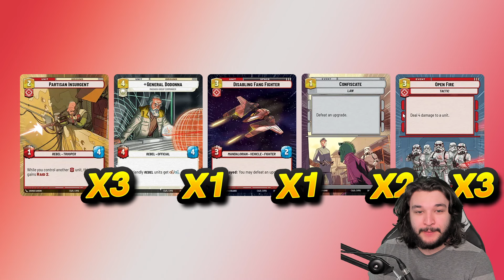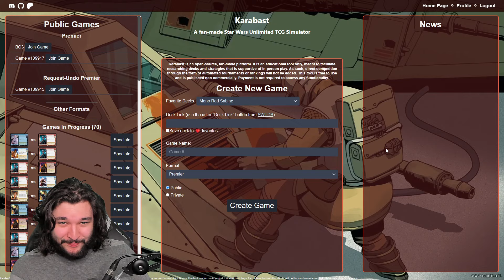Is Double Red Sabine the ANSWER to Vader? | Star Wars Unlimited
👍Like what you see? SUB!

⏰Timestamps⏰
Intro: 0:00
Leader/Base: 1:43
Ground Units: 4:27
Space Units: 10:59
Events: 12:46
Sideboard: 16:34
Match 1 Sabine Yellow: 19:49
Match 2 Luke Green: 24:43
Match 3 Krennic Yellow: 31:24